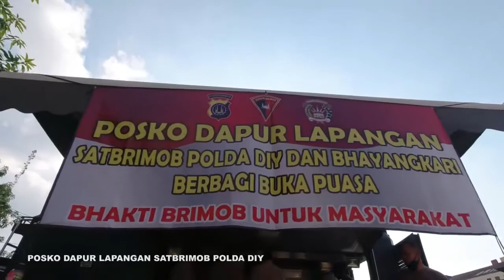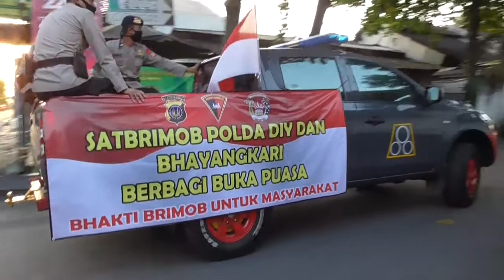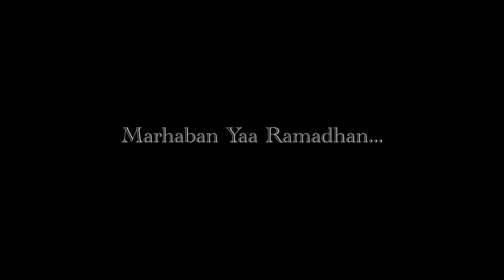BRIMOB BERBAGI TAKJIL & MASKER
Brimob DIY di puasa hari pertama ini berbagi takjil di 3 tempat, satbm baciro , Yon A Gondowulung dan Yon B Sentolo